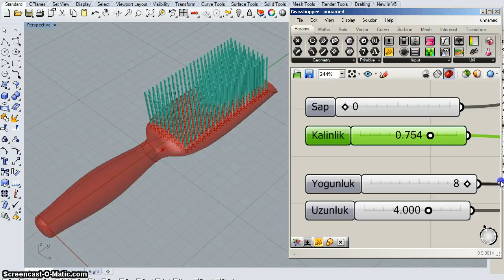MSGSU NURBS Modelleme Teknikleri II Dersi - Parametrik Saç Fırçası